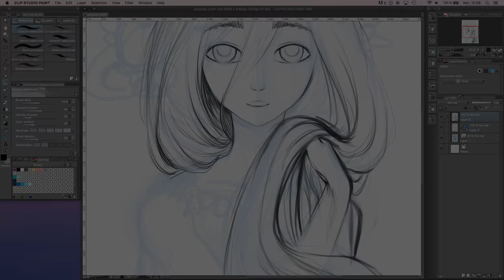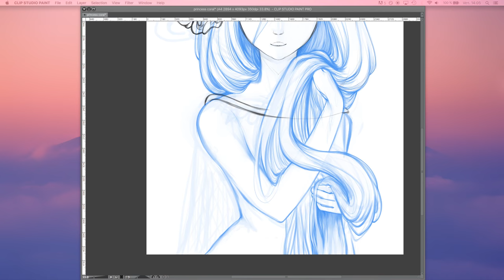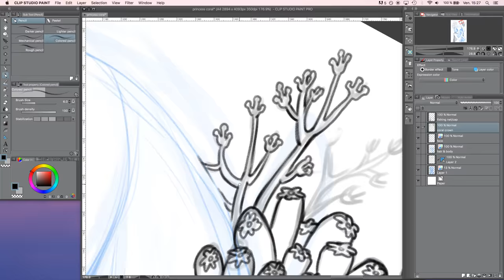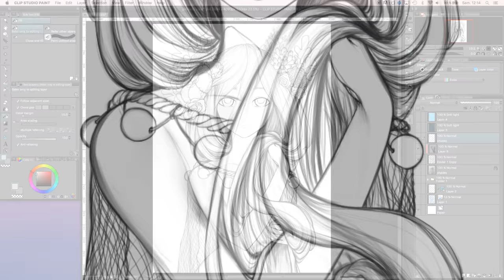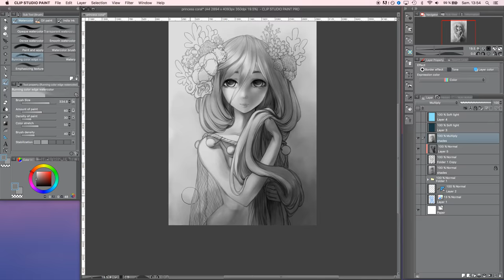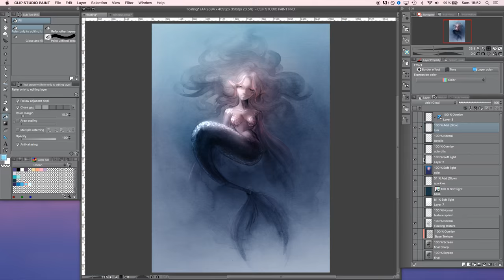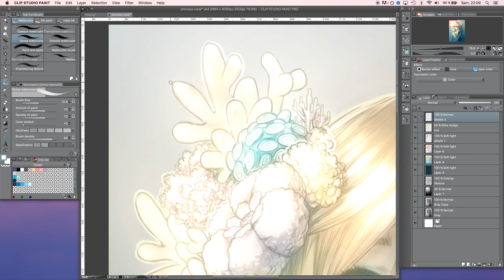Digital painting - TUTORIAL || Princess Coral